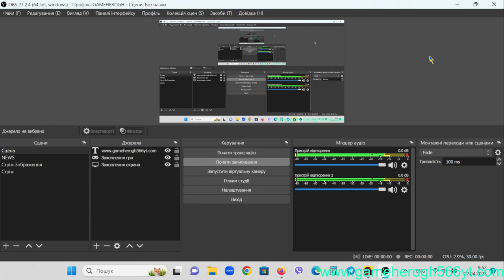I`M THE BEST SEEKER IN AMONG US!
I BEST SEEKER IN AMONG US!
Among Us - розрахована на багато користувачів гра про командну роботу і зраду! Ви та ваші товариші за командою можете грати в цю гру онлайн або через локальний Wi-Fi та намагатися зберегти свій космічний корабель разом. Важливо, щоб кожен із вас співпрацював один з одним, щоб повернутися до цивілізації. Однак остерігайтеся того, кому ви довіряєте. На борту інопланетний самозванець! Паразитичний перевертень замінив одного із членів вашої команди. Ваша мета – дізнатися, хто він. Він саботуватиме корабель, крастиметься через вентиляційні отвори, обманюватиме вас і підставлятиме інших, щоб не підірвати своє укриття. Загвоздка в тому, що нікому з членів екіпажу не можна говорити, щоб зберегти анонімність. Серед нас - розрахована на багато користувачів онлайн-гра, в якій ви можете грати від чотирьох до десяти гравців. Ви можете спілкуватися з іншими гравцями онлайн та з тими, хто підключений до тієї ж локальної мережі. Вони також можуть приєднатися до вашої команди, незалежно від того, чи вони використовують мобільну або настільну версію гри. Коли команда готує космічний корабель до вильоту, вони виявляють, що один із членів екіпажу насправді інопланетянин! Цей самозванець хоче захопити корабель та вбити всіх на ньому. Єдиний спосіб перемогти - це виявити та проголосувати за самозванця з корабля, а також виконувати завдання на шляху. Ви можете робити лише обмежену кількість рухів, а саме ходити, тримати чи використовувати, вбивати та повідомляти про тіло. Інші елементи керування забезпечують доступ до міні-гри та перемикання в повноекранний режим. Як член команди вам потрібно буде швидко відреагувати, щоб скасувати саботаж Самозванця. Вам також потрібно буде негайно повідомити про трупи, щоб команда могла обговорити, хто це міг зробити. казуальна гра, що підходить для груп початківців. Ви та інші гравці виграєте від гри онлайн-гравців проти гравця та спільної гри. Крім того, будь-який з ваших друзів може приєднатися до одного сервера, незалежно від того, який пристрій вони використовують. Разом ви можете вигадати стратегію, щоб дізнатися, як інопланетянин намагається захопити корабель.
The Seeker, has to kill Crewmates who are hiding throughout the map. Living players have limited vision (configurable) and can only see what's ahead of their character. The Impostor is visually distinguished from the other Crewmates, having a permanently open mouth with sharp teeth and a wiggling tongue. The Crewmates have 3 minutes to survive. After there is 1 minute left, the Final Hide begins, the Crewmate locations can be hinted to The Impostor. During this last minute, The Impostor gains a speed boost and tasks are disabled for the rest of the game. The Timer Bar is also turned red. All Crewmates can use the Vent ability to hide from The Impostor but can only vent for a limited number of times per game and venting has a drastically reduced duration. The task bar is replaced by a timer bar, though tasks are still available, and completing them will reduce the time. The Impostor wins if all Crewmates are killed, otherwise, the Crewmates win.
Gameplay Differences.
ПРАВИЛА
🔴НЕ ПИСАТИ СПАМ!
🔴НЕ САМОРЕКЛАМУВАТИСЬ!
🟢БУТИ ВВІЧЛИВИМ!!!